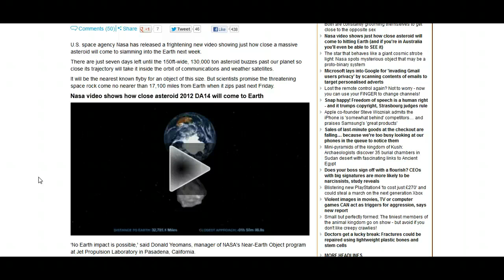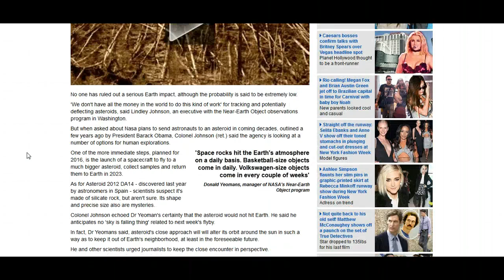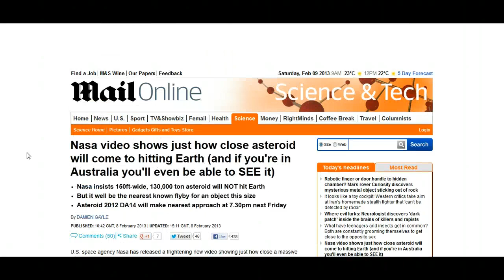Asteroid To Pass Through Closer Than Our Satellite's Next Friday (9th Feb 2013)